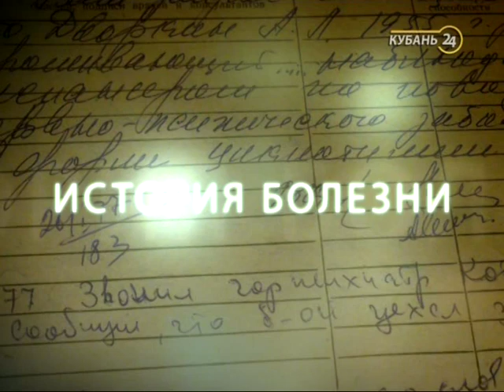«Реанимация». Ребенок упал на штырь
Цикл программ «Реанимация» рассказывает об уникальных операциях кубанских врачей. Каждая программа - отдельная история спасения. Трехлетний Тимур выпал из окна квартиры  прямо на металлический прут. Он пронзил ребенка насквозь. Малыша срочно доставили в детскую краевую больницу.  Хирургу Алексею Тараканову предстояло  очень аккуратно извлечь кусок арматуры из тела ребенка, не задев внутренние органы.  Почему, несмотря на успешно проведенную операцию, Тимур несколько дней находился на грани жизни и смерти  и как сейчас себя чувствует мальчик покажет программа "Реанимация".
Это истории на грани жизни и смерти, рассказы о трагедиях, когда на человеке уже поставили крест или же счет шел на секунды.